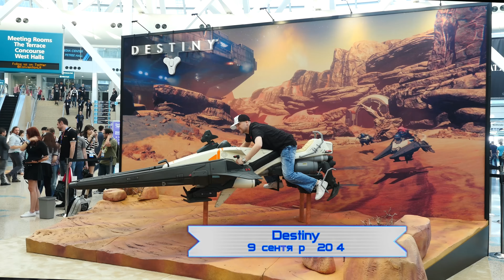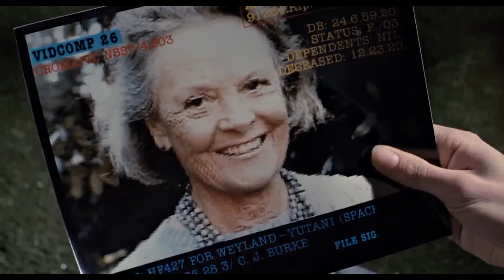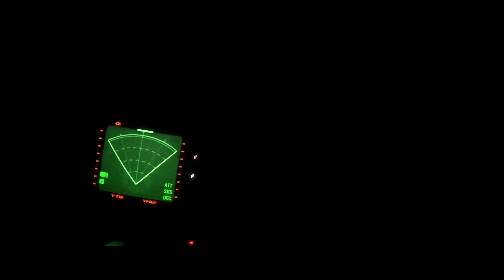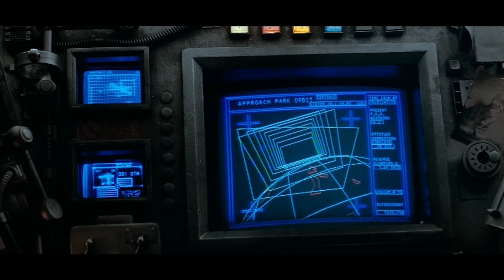E3 2014, Часть 4: Call of Duty: Advanced Warfare, Metal Gear Solid 5: Phantom Pain, Alien Isolation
- заходите в Блог! Всем привет! Продолжаем рассказ о новых играх - на очереди Call of Duty: Advanced Warfare, MGS5: Phantom Pain и Alien: Isolation.